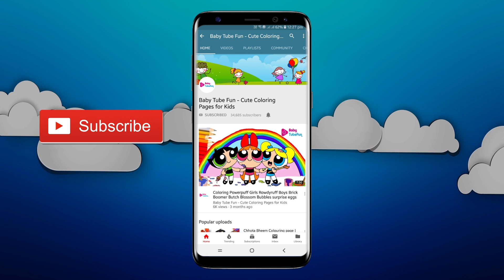Coloring Powerpuff Girls Rowdyruff Boys Brick Boomer Butch Blossom Bubbles surprise eggs